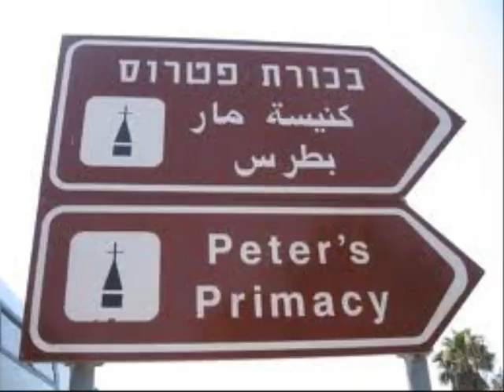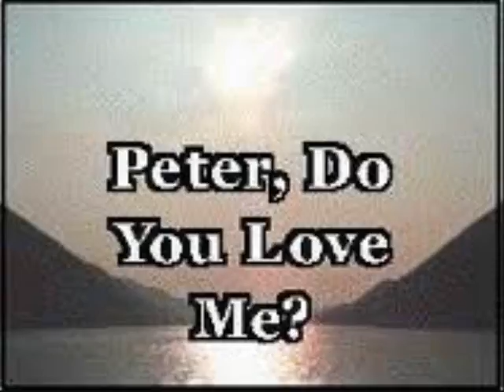The Church of Peter's Primacy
This is the fourth in a series of Videos put together for Bible Studies at Gildersome Baptist Church, Leeds, UK during 2012.
They are produced each week as we prepare for our real visit to Israel. Each week our Bible Study will look at one part of our tour to see what happened at the places we will visit.